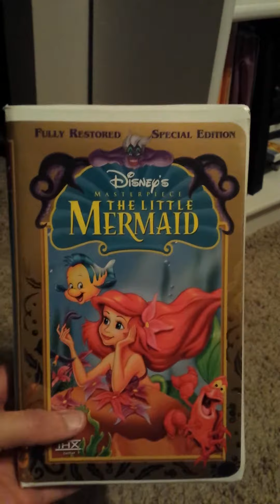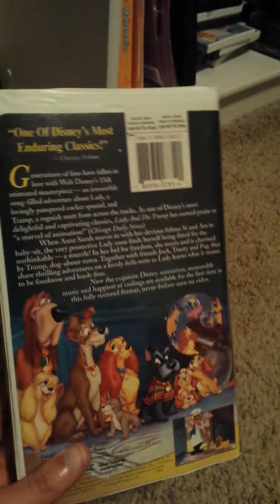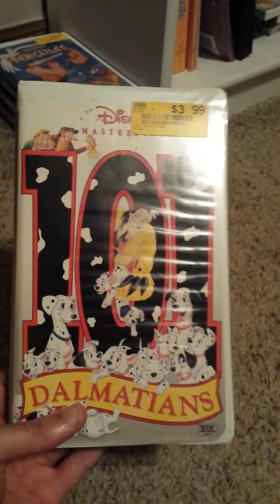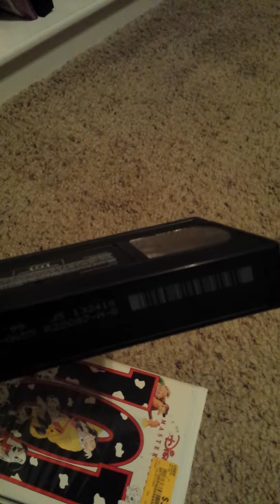My disney masterpiece collection vhs tapes part 2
Now for part 2 which I have 4 tapes left to show next series will be the gold walt disney home video titles hope you all enjoy